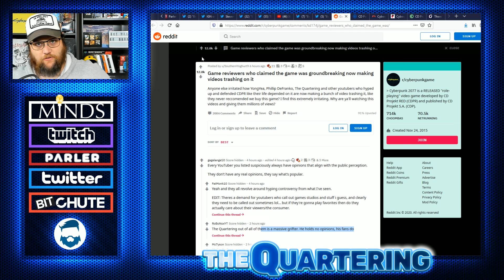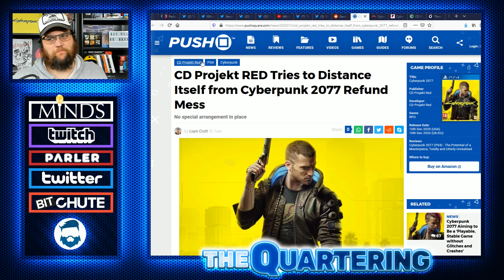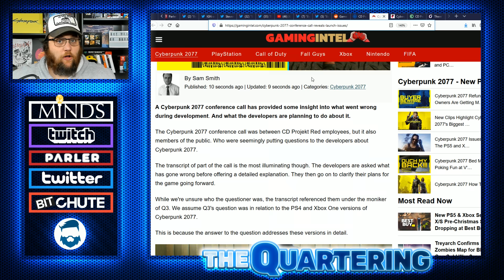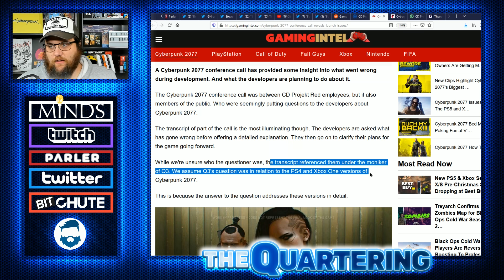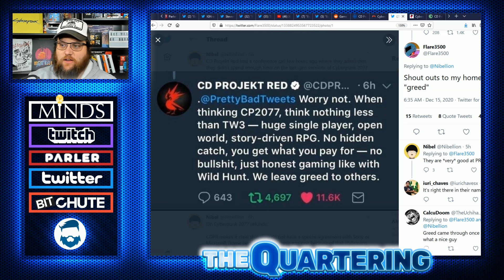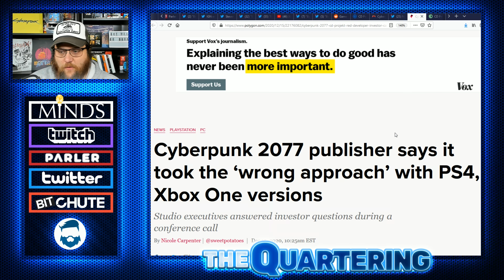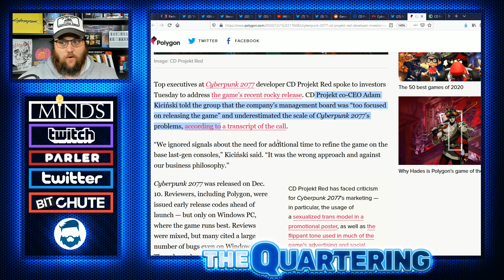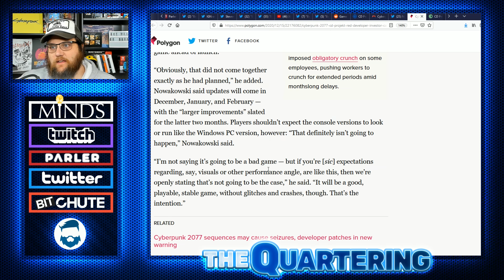CD Projekt Red ADMITS They Blew It On Cyberpunk 2077 COMMITS To Regaining Gamers Trust On PS4 & XBOX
I for one am absolutely pulling for CDPR.  I want this game to be a franchise maker, I want huge success for everyone involved.